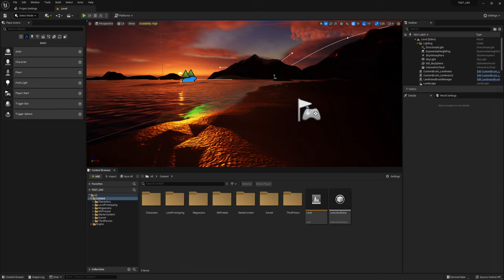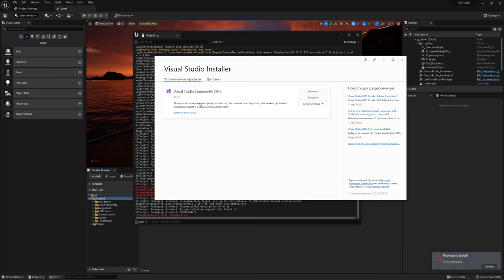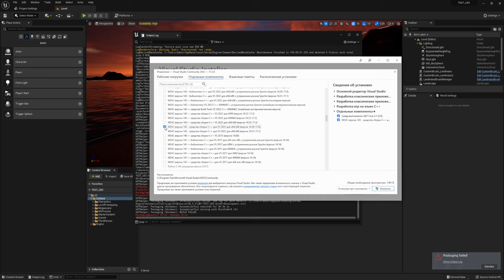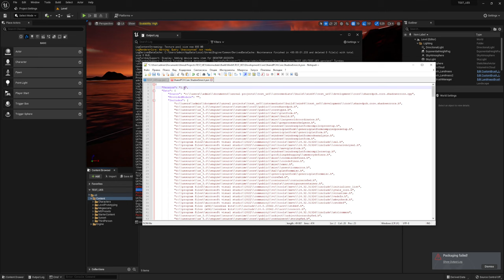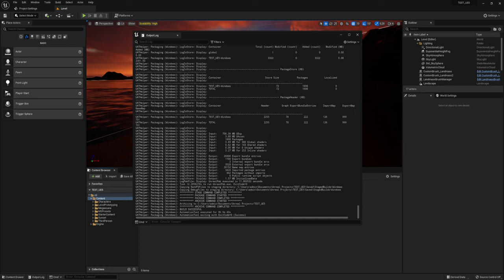Ошибка компиляции в UE5 (version ("1.2") is not supported version)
Решим проблему компиляции в UE5. После установки последней версии Visual Studio 2022, у меня первая компиляция прошла отлично, но во второй раз выдало ошибку ".json" version ("1.2") is not supported version". В этом видео я расскажу как решить данную проблему.